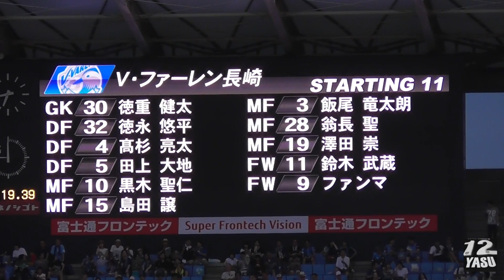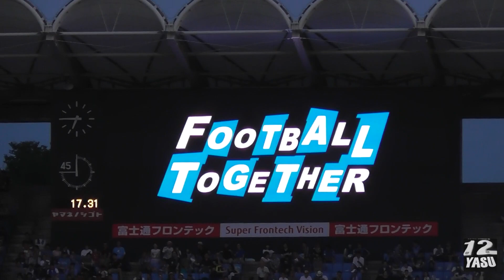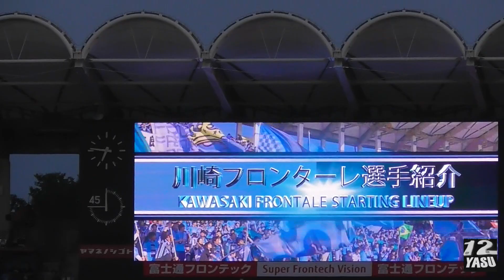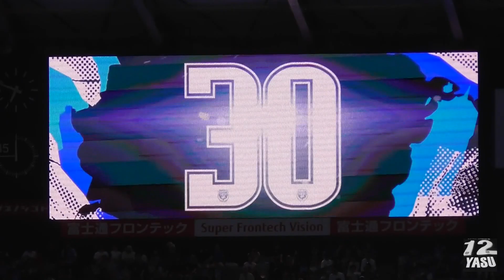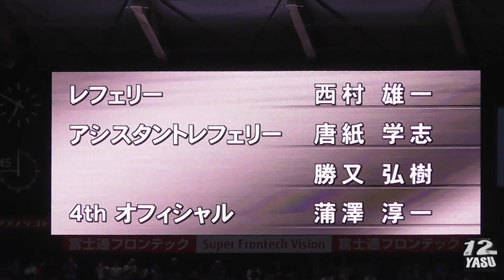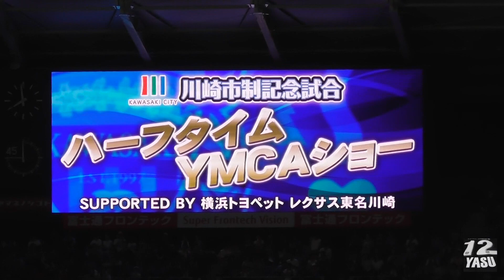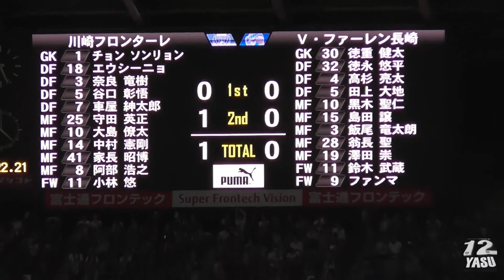2018.7.22 J1-17節【選手紹介＋得点集】川崎フロンターレ vs Ｖ・ファーレン長崎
西城秀樹さんのモニターLIVE